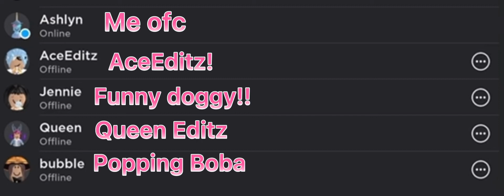Subscribe to @AceEditz! @Funny doggy!! @Queen Editz @Popping boba